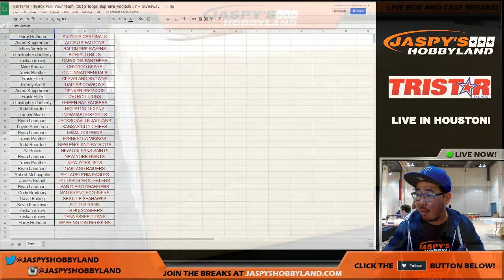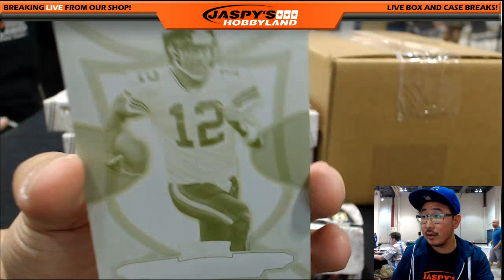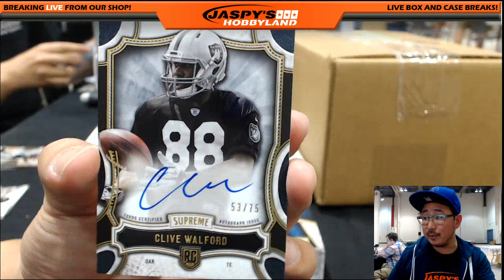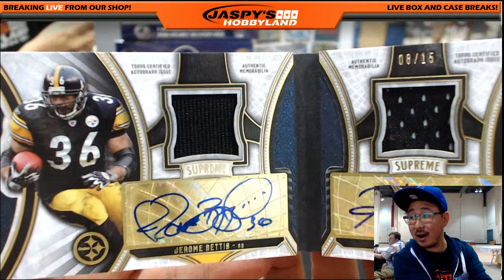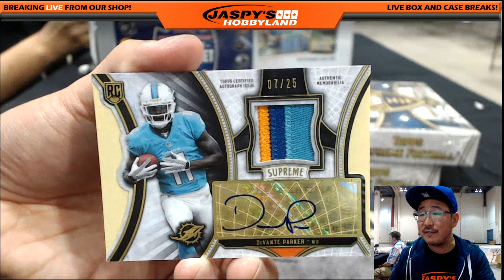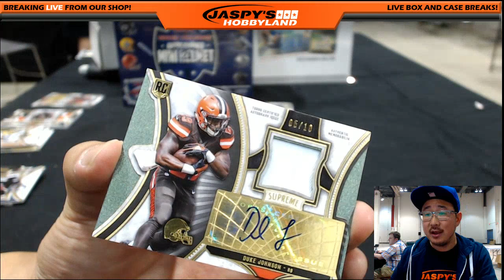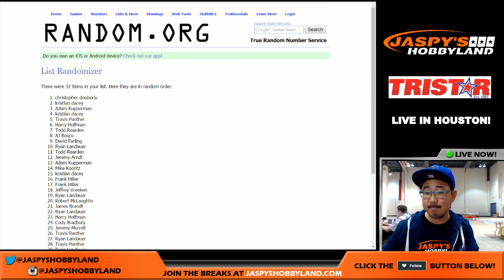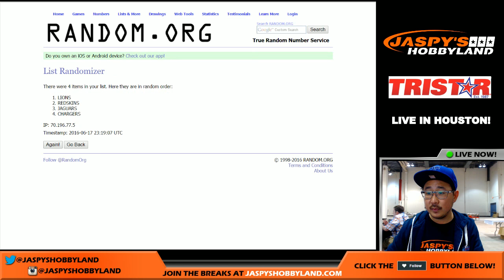LIVE @ TRISTAR HOUSTON - 6/17/16 [16Box PYT] #7 - 2015 Topps Supreme NFL Football